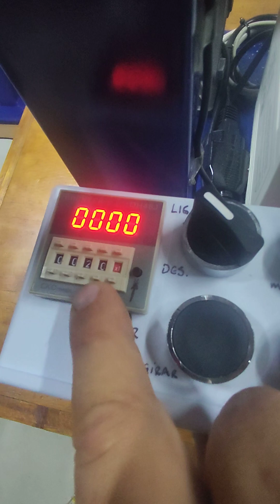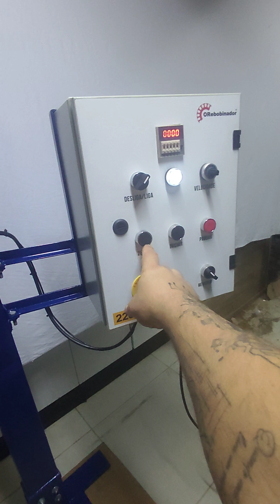Bobinadeiras O Rebobinador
Nossas Bobinadeiras foram desenvolvidas para atender motores desde os pequenos até os motores maiores, otimizando o processo de confecção de bobinas e agilizando os trabalhos.
Não perca mais tempo, nos chame por whatsapp e faça a sua cotação hoje mesmo.
Passamos preços, detalhes e cotação de frete.
Manoweber 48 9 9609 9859

No site você encontra os links dos nossos grupo no facebook, whatsapp, E-mail para contato, e nosso banco de dados!